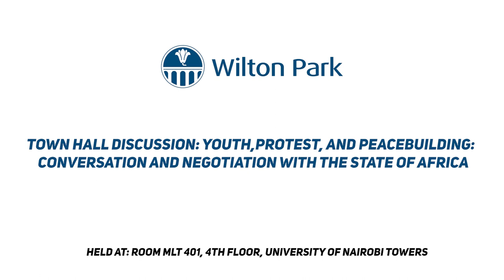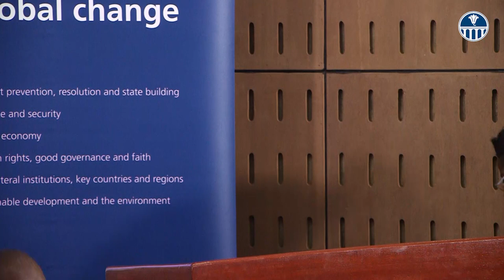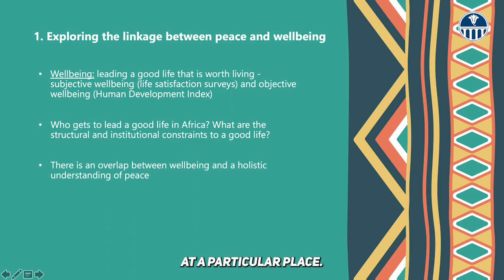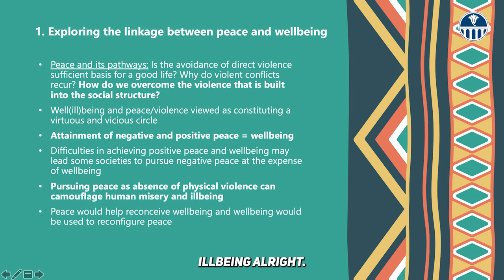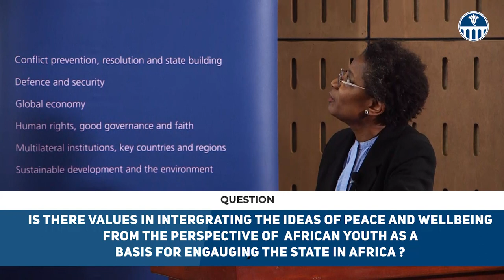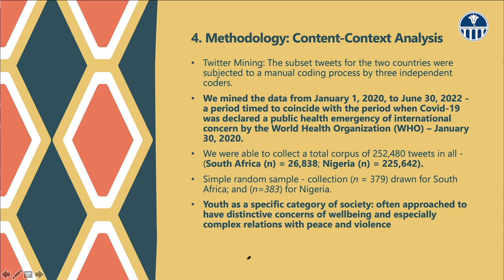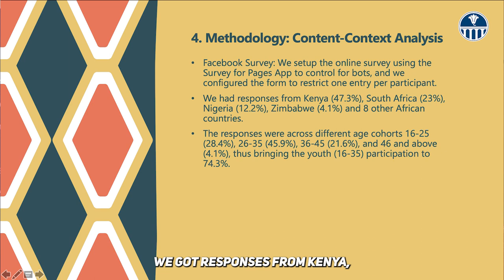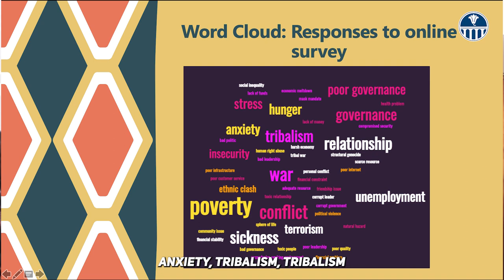TOWN HALL DISCUSSION: Youth, protest & Peacebuilding:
TOWN HALL DISCUSSION: Youth, protest and Peace-building: conversation and Negotiation with the State in Africa

The African Leadership Centre (ALC) and Institute for Development Studies, UoN in collaboration with The African Peacebuilding Network (APN) of the Social Science Research Council (SSRC) New York, and Wilton Park held a Town Hall discussion on Tuesday 18 April 2023 at 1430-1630 EAT

Since 2015, the African Leadership Centre has annually collaborated with Wilton Park and the African Peacebuilding Network of the Social Science Research Council, New York to host a series of convenings on peacebuilding in Africa. This year, we are delighted to co-host a Town Hall Discussion (In-person) at The University of Nairobi. This conference will bring a series of meetings on peacebuilding in Africa, which began in 2015 to a conclusion.

This final conference will critically examine and discuss emerging issues in the current peace and security landscape that will influence African peacebuilding in the future.

Theme: Youth, protest, and Peacebuilding conversation and Negotiation with the State in Africa.

Location: The University of Nairobi Towers 4th floor Room MLT:401